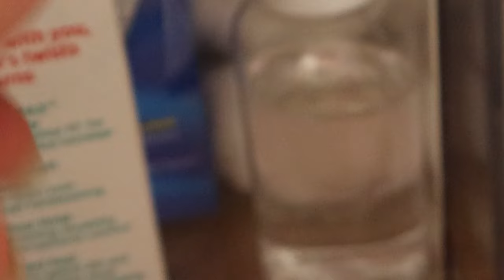SUNDAY RESET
The best chicken and dumplings recipe. Affordable and Adorable DIY Valentines! Get this house back in order. Spend your Sunday with me getting all the things done!

Dish Set
Cookware Set
Blanket Ladder
Clear Bins
Shark Lift-away